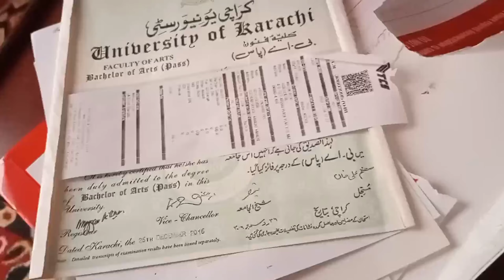Pakistan humare Liye bana hi nhi tha || leaving || out of country|| hopeless youth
Hi, this is my video in which I am sharing my thoughts about my country's crucial situation in which everybody is in panic and loosing hope if you like my video like share and don't forget to subscribe my YouTube channel inamorata's stuff YouTube love 💕 my YouTube family which is supporting me thnkssss